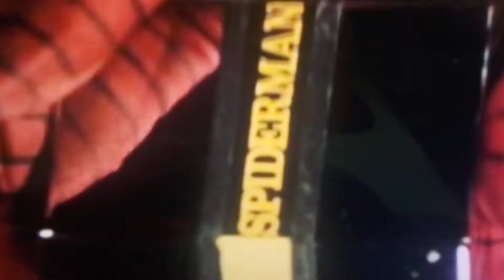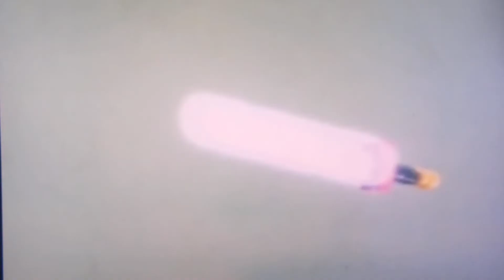Japanese SPIDER - MAN Power Ranger Music Video !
Original Video  by   Lance Starr

Original Video

Japanese Spiderman with his Marverler Zord fighting a giant monster.

Mighty Morphin Power Rangers Full Theme Tune
Suggested by The Orchard Music
Alternativa Representa
Music in this video
Listen ad-free with YouTube Premium
Song
Vamos Power Rangers
Artist
Ricardo Silva
Album
Anímate, Con Mis Canciones de Anime
Writers
Shuki Levy, Haim Saban
The Orchard Music (on behalf of Prodisc); UNIAO BRASILEIRA DE EDITORAS DE MUSICA - UBEM, Warner Chappell, LatinAutorPerf, LatinAutor - Warner Chappell, BMI - Broadcast Music Inc., and 9 Music Rights Societies.

Footage by  toei animation and  Bandai

All audio, visual and textual content on this video (including all names, characters, images, trademarks and logos) are protected by trademark, copyrights and other Intellectual Property rights owned by Saban Capital Group, LLC. or its subsidiaries, licensors, licensees, suppliers and accounts.

Mighty Morphin Power Rangers’ name or livelihood. All material copyright Saban Capital Group, LLC.